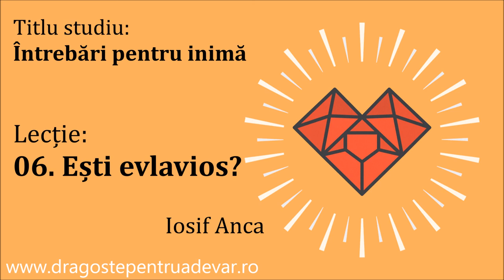Iosif Anca - Ești evlavios? (Întrebări pentru inimă 6/10)